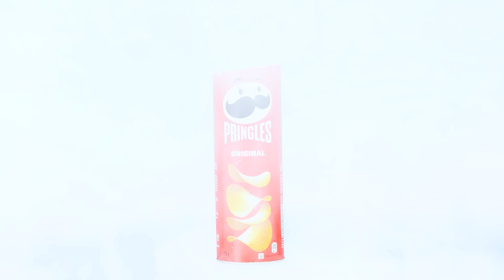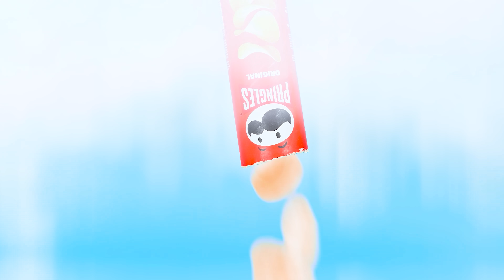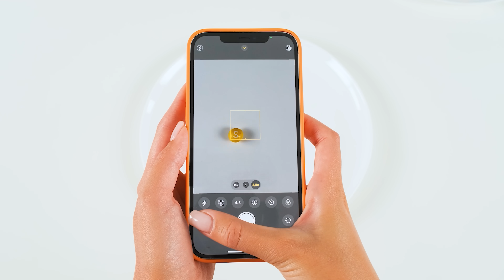100 Ăn Lớp Thách thức BaRaDa Challenge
Hôm nay sẽ có rất nhiều món ngon trên BaRaDa. Tất nhiên, vì có 100 lớp thử thách thức ăn trên màn hình của bạn! Nó sẽ rất vui nhộn, thú vị và rất ngon miệng. Hãy ở lại với chúng tôi để bạn không bỏ lỡ bất cứ điều gì!